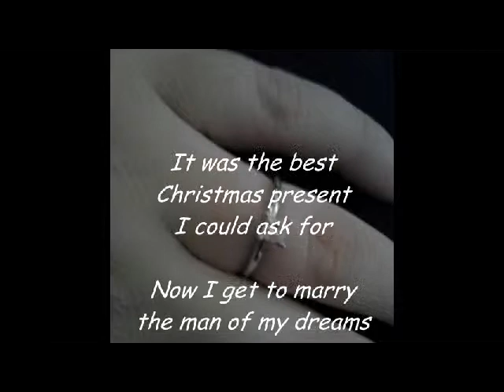The proposal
December 24, 2012. My high school sweetheart proposes. Follow our journey to the altar!